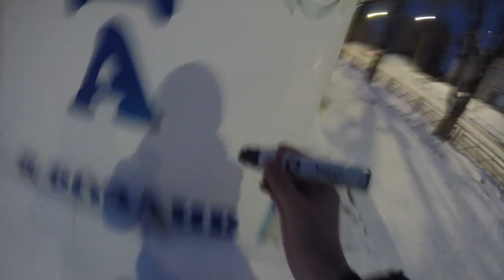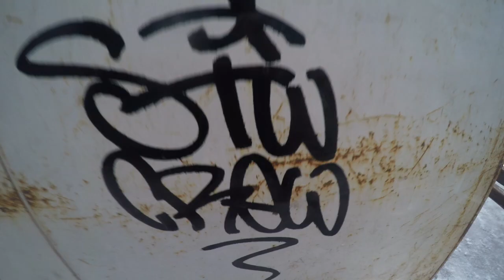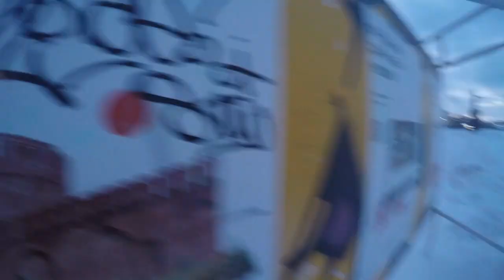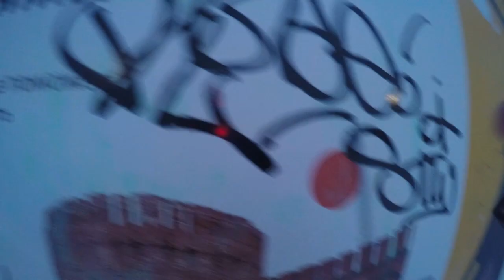Smolensk's tegging with rude,kasper and stelf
graffiti Smolensk